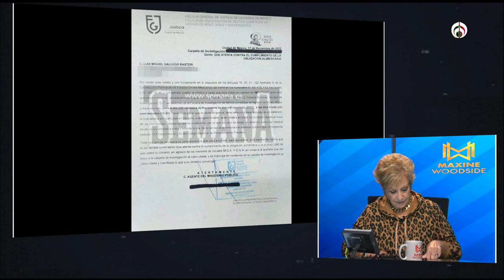Luis Miguel no se presentó al juzgado en CDMX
Luis Miguel tenía que presentarse el 22 de noviembre al juzgado para arreglar el tema legal con Aracely Arámbula. Abogados de la actriz tampoco estuvieron presentes.

Grupo Fórmula

Canal sugerido

Descarga nuestra